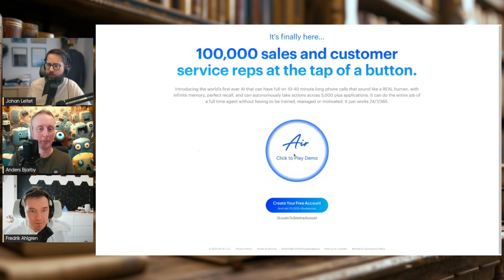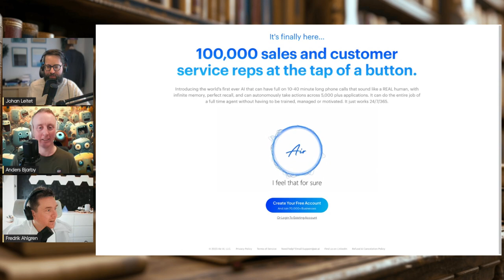Teknik i Akademi 48 - Norgehistorier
Vi tittar avundsjukt över gränsen till Norge i dagens avsnitt.